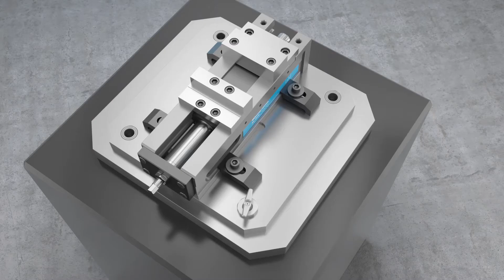Halder - Positionier-Spannbolzen - EH 23111.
Der Positionier-Spannbolzen, besteht aus einer Spannschraube, dem eigentlichen Spannbolzen, einem O-Ring und federvorgespannten Spannkugeln. Er ist sowohl aus brüniertem Vergütungsstahl als auch ausscheidungsgehärtetem rostfreien Stahl (1.4542) in den Durchmessern 16, 20, 25 und 30 mm erhältlich. Der Spannbolzen wird von oben in die passende Aufnahmebuchse gesteckt. Das Anziehen der Spannschraube drückt dann die vier im Bolzen gelagerten Kugeln nach außen gegen die Innenwand der Aufnahmebuchse. Weil sich der Durchmesser der Buchse nach oben verjüngt, sitzt der Bolzen anschließend zentrisch und fest fixiert.